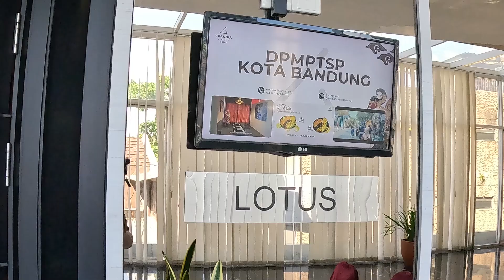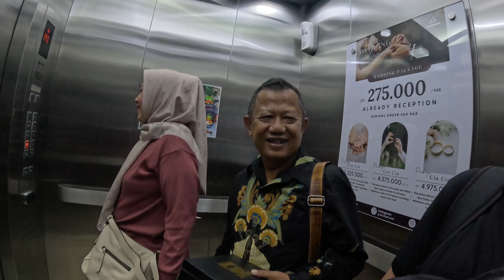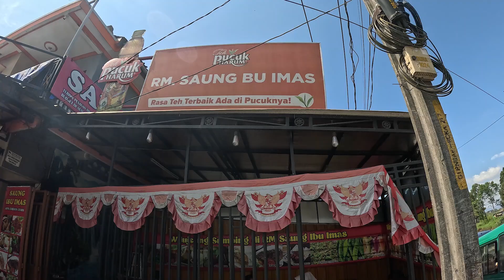JADI KAMERAMEN DADAKAN | BTN #11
HALLO GUYSSS..